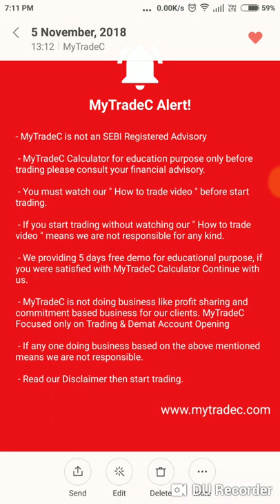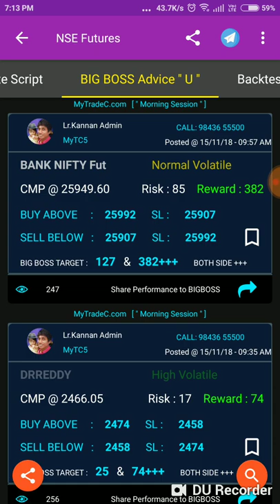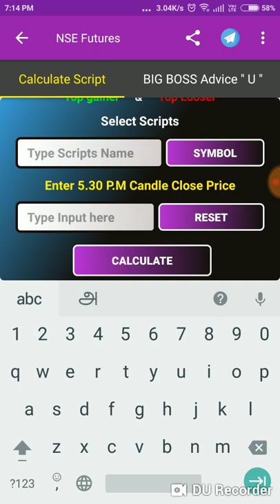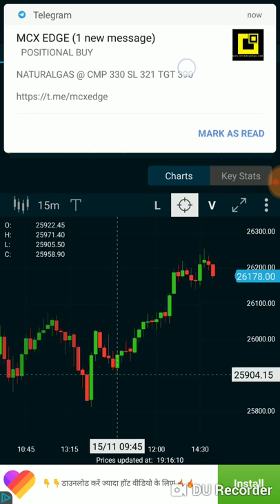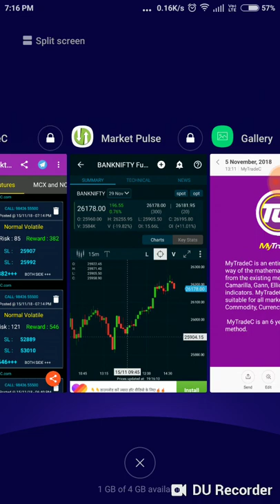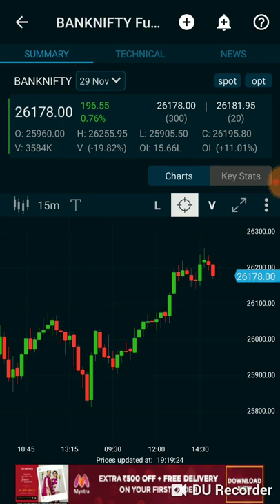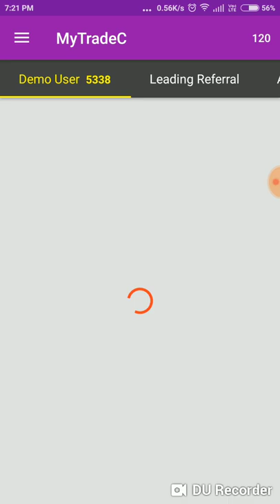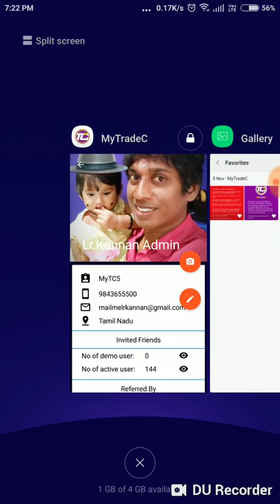27 TH NSE BANKNIFTY LIVE MARKET ADVICE IN TAMIL 15:11:2018